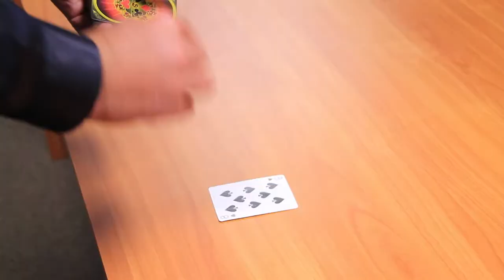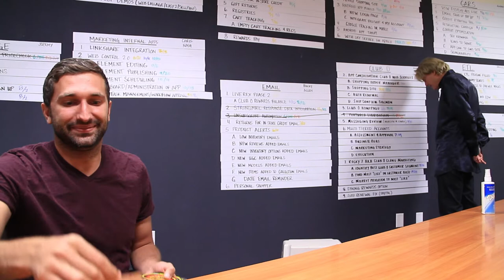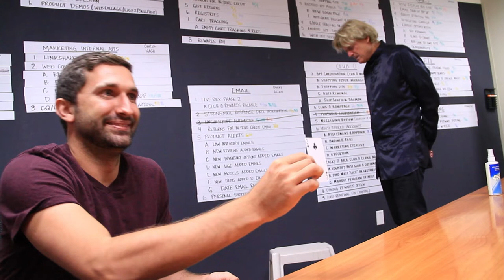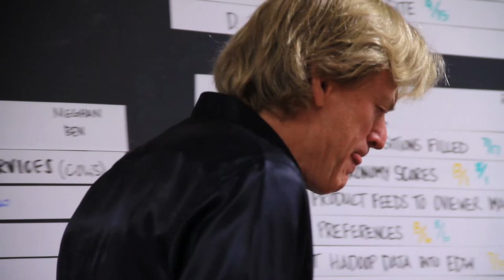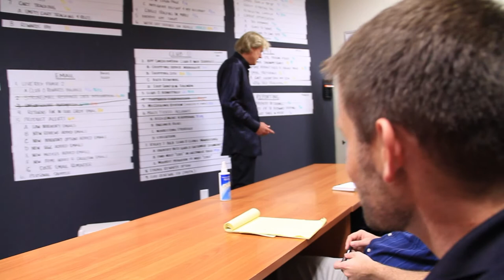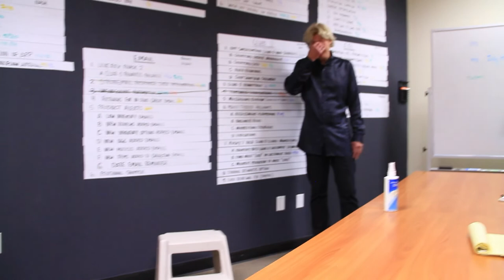Mind Mastery: Patrick Byrne Memorizes a Deck of Cards | 7-12b-13 Sequence Challenge for PB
🧠 Dive into the world of memory athletics with Patrick Byrne as he takes on the extraordinary challenge of memorizing an entire deck of cards! In this inspiring video, watch Patrick tackle the unique 7-12b-13 sequence, aiming for a personal best. 🃏